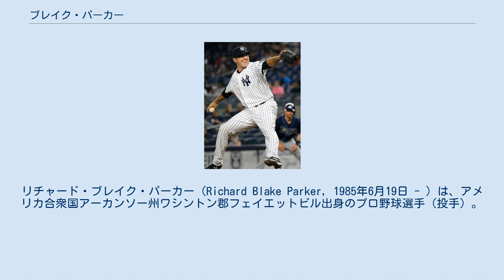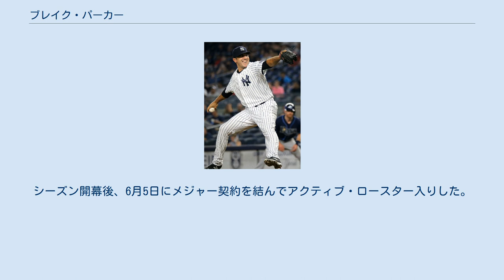ブレイク・パーカー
リチャード・ブレイク・パーカー（Richard Blake Parker, 1985年6月19日 - ）は、アメリカ合衆国アーカンソー州ワシントン郡フェイエットビル出身のプロ野球選手（投手）。
右投右打。
愛称はB-イージー。
 2006年のMLBドラフト16巡目（全体479位）でシカゴ・カブスから捕手として指名され、6月10日に契約。
ルーキー級アリゾナリーグ・カブスで39試合に出場。
捕手のほかに一塁手や三塁手としてもプレーし、打率.262、2本塁打、18打点を記録した。
8月にA級ピオリア・チーフスへ昇格し、9試合に出場した。
 2007年から投手に転向。
まずルーキー級アリゾナリーグでプレーし、11試合に登板して1勝0敗2セーブ、防御率1.80、14奪三振を記録した。
8月にA-級ボイシ・ホークスへ昇格。
8試合に登板して1勝0敗、防御率3.18、10奪三振を記録した。
 2008年はまずA級ピオリアでプレーし、23試合に登板して3勝0敗3セーブ、防御率1.33、51奪三振と好投。
6月にAAA級アイオワ・カブスへ昇格。
2試合に登板したが、防御率6.00と結果を残せず、7月にA+級デイトナ・カブスへ降格した。
A+級デイトナでは20試合に登板して1勝2敗9セーブ、防御率3.38、21奪三振を記録した。
 2009年はまずAA級テネシー・スモーキーズでプレーし、10試合に登板して0勝0敗3セーブ、防御率1.46、19奪三振を記録した。
5月にAAA級アイオワへ昇格。
45試合に登板して2勝3敗22セーブ、防御率3.00、58奪三振を記録した。
オフの11月20日にカブスとメジャー契約を結び、40人枠入りした。
 2010年3月19日にAAA級アイオワへ異動した。
AAA級アイオワでは35試合に登板して1勝4敗2セーブ、防御率4.74、42奪三振を記録した。
5月にAA級テネシーへ降格。
13試合に登板して0勝1敗5セーブ、防御率2.65、25奪三振を記録した。
オフの10月14日に40人枠を外れ、AAA級アイオワへ配属された。
 2011年はまずAA級テネシーでプレーし、16試合に登板して1勝2敗3セーブ、防御率4.12、20奪三振を記録した。
5月にAAA級アイオワへ昇格。
37試合に登板して3勝3敗4セーブ、防御率2.81、60奪三振を記録した。
 2012年はAAA級アイオワで開幕を迎え、5月17日にカブスとメジャー契約を結んだ。
同日のフィラデルフィア・フィリーズ戦でメジャーデビュー。
7回表から登板し、12⁄3回を投げ2安打3失点（自責点0）だった。
4試合に登板していたが、6月6日に右肘の故障で60日間の故障者リスト入りした。
8月28日に復帰し、3試合に登板したが、9月7日に再び右肘の故障で60日間の故障者リスト入りした。
オフの10月26日に故障者リストから外れたが、同日に40人枠を外れ、AAA級アイオワへ降格した。
11月28日にカブスとマイナー契約で再契約した。
 2013年はAAA級アイオワで開幕を迎え、16試合に登板して0勝1敗7セーブ、防御率2.04、26奪三振を記録した。
6月1日にラファエル・ドリスが故障者リスト入りしたため、再びカブスとメジャー契約を結んだ。
その後はリリーフに定着し、49試合に登板して1勝2敗1セーブ、防御率2.72、55奪三振を記録した。
 2014年3月22日にAAA級アイオワへ異動し、そのまま開幕を迎えた。
4月13日にメジャーへ昇格。
2試合に登板したが、いずれの試合も失点するなど結果を残せず、4月24日にAAA級アイオワへ降格。
5月27日にウェズリー・ライトが父親産休リスト入りしたため、メジャーへ昇格。
1試合に登板したが、29日にライトが復帰したため、AAA級アイオワへ降格した。
7月6日に再昇格。
2試合に登板したが、7月11日にダーウィン・バーニーが父親産休リストから復帰したため、AAA級アイオワへ降格。
7月26日に再昇格し、2試合に登板したが、30日にAAA級アイオワへ降格した。
8月1日にフェリックス・ドゥブロンが加入したが、同日...